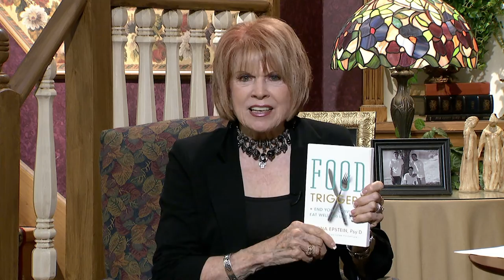Homekeepers - Amy Lynne "Amy Behind the Mask"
Guest:  Amy Lynne  "Amy Behind the Mask"
Recipe with Stephanie:  Pierogi Casserole